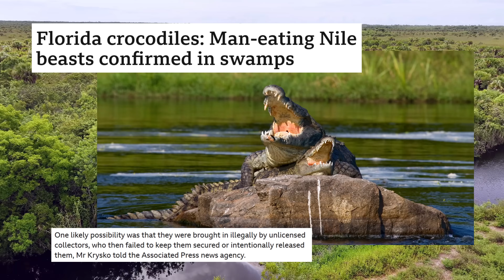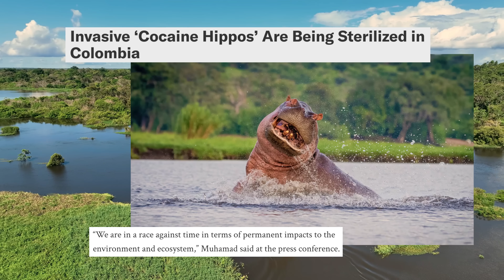Ranking All 7 Continents By Their Largest Invasive Species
Every single country around the world has at least one invasive species, with most countries spending millions or even billions to try and eradicate them.
A non native species doesn't have to be large or imposing to cause massive damage to an ecosystem, but in today's video I will be focusing on the largest invasive species in the world.
I'll be ranking each of the 7 continents by the largest invasive species that can be found there, but as this is quite a complicated topic, there are a few rules to go over.
We'll be travelling around the world looking at a wide range of different animals, and we'll start off in the driest and windiest continent in the world.

Chapters
0:00 Introduction
1:11 Antarctica - Insects
3:47 Africa - Fallow Deer
6:01 Asia - Arapaima
8:46 Europe - White Tailed Deer
11:06 North America - Gemsbok
13:44 Oceania - Dromedary Camel
16:22 South America - Hippo

Attributions:
Fallow deer images:
MPF
Public Domain

Arapaima images:
Jeff Kubina

Invasive Species Florida Images:
Ray in Manila

Gemsbok images:
Yathin S Krishnappa

Tsamma melon images:
Bernard DUPONT

New Zealand moose images:
Archives New Zealand

Water buffalo images:
Dmitry Makeev

I have edited and adapted these clips and images.